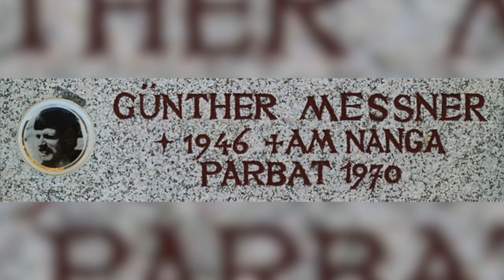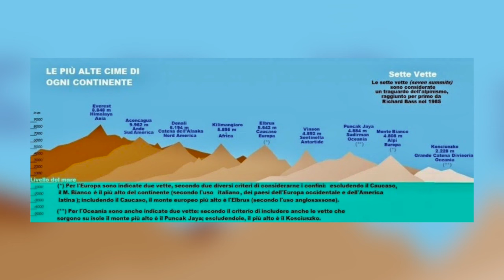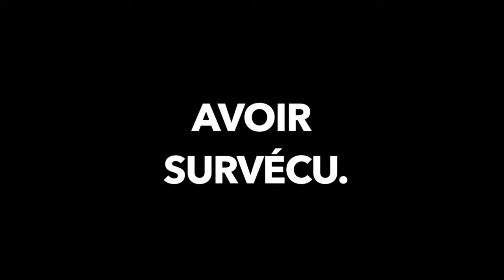L'HISTOIRE de REINHOLD MESSNER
Le G.O.A.T de l’alpinisme !
Surnommé la Machine, il est le détenteur d’un nombre incalculable de premières et de records dans l’Himalaya.
Il est aussi un précurseur du style alpin et ascensions extrêmes sans oxygène.
Aujourd’hui nous parlons de l’un des plus grands alpinistes de tous les temps : Reinhold Messner.

00:00​ Intro
00:38 Jeunesse
01:34 : L'expédition de 1970 au Nanga Parbat
06:12 La course aux 14 sommets de plus de 8000 mètres
09:42 Les 7 sommets
10:47 Profession : Alpiniste
11:13 Gestion du risque
12:12 Outro

Images :

Herrligkoffer, K.M., Kampf und Sieg am Nanga Parbat-Die Bezwingung der höchsten Steilwand der Erde, Stuttgart, 1971

Ecrit, réalisé et monté par Guillaume Guémas